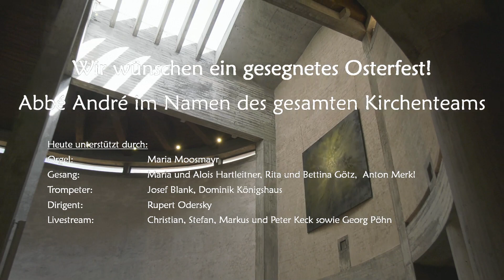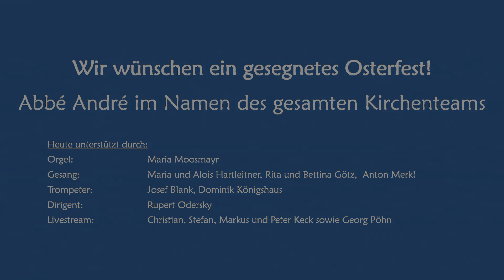Osterfeier der katholischen Kirche am 04.04.2021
Livestream des Osterfestgottesdienstes am 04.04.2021 ab 10 Uhr aus der katholischen Kirche Verklärung Christi auf dem Berge.